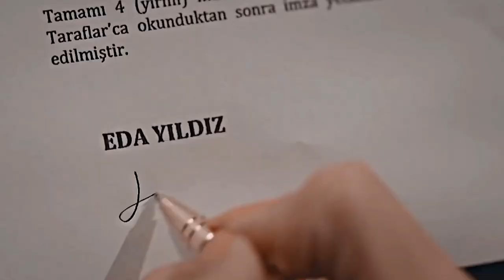Ishqimizga tuxmat qildilar💔 (Mirjalol Nematov)